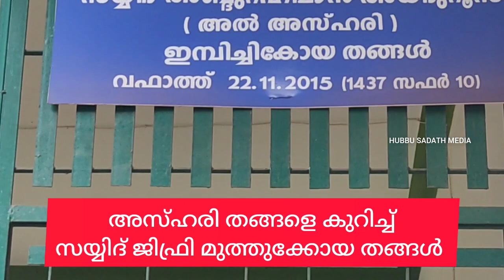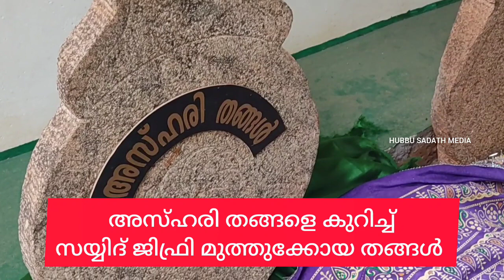അസ്ഹരി തങ്ങളെ കുറിച്ച് സമസ്ത പ്രസിഡൻ്റ് സയ്യിദ് ജിഫ്രി മുത്തുക്കോയ തങ്ങൾ|Azhari thangal makham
JOIN
I'm on Instagram as @hubbu_sadath_official. Install the app to follow my photos and videos.

Notice : This channel does not promote or encourage any illegal activities, all contents il provided in this channel is meant for education purpose only.
For any complaints or suggestions regarding this channel